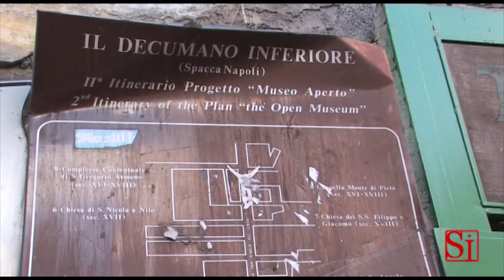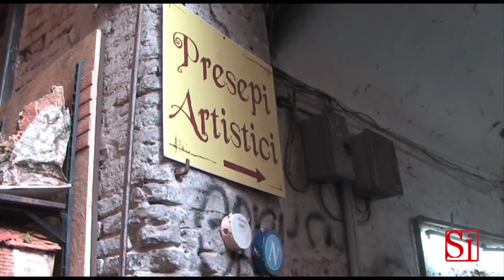Napoli - San Gregorio Armeno, no a gemellaggio con Salerno (23.11.13)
- Napoli. Non ci sarà, quest'anno, il gemellaggio tra la via dei presepi di San Gregorio Armeno, a Napoli, e le luminarie "Luci d'Artista" di Salerno. A modificare i programmi ci avrebbe pensato il Comune di Napoli, dal quale è partita la richiesta di poter installare le luminarie anche nell'area della stazione centrale. I presepisti napoletani, però, non rinunciano alle luminarie. (23.11.13)